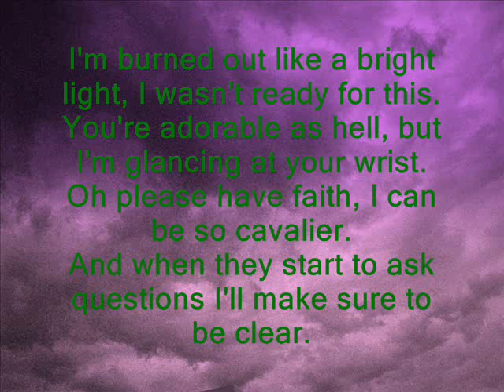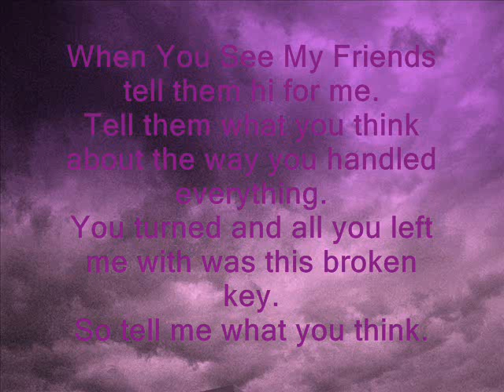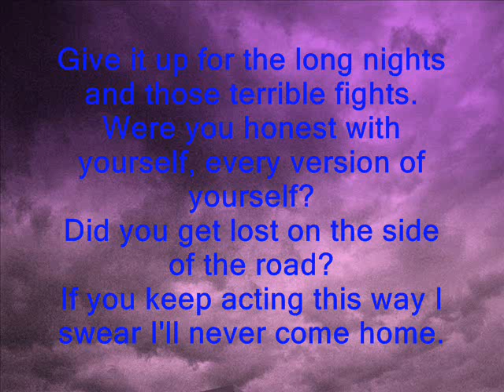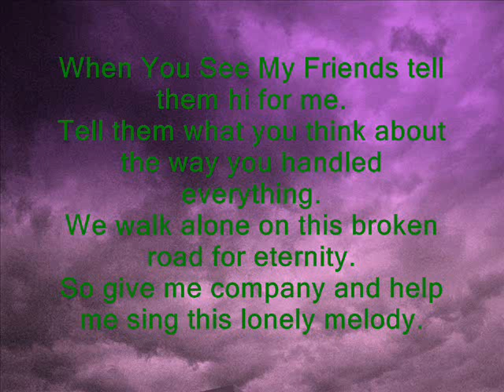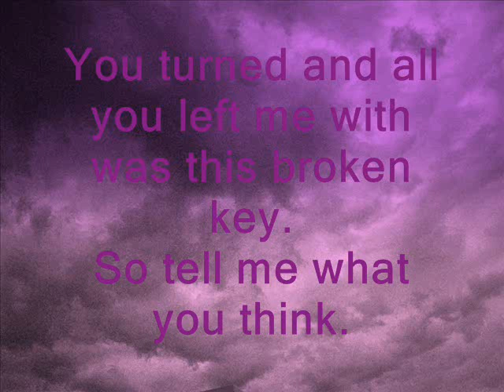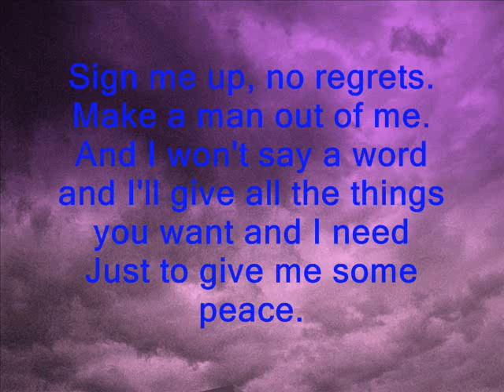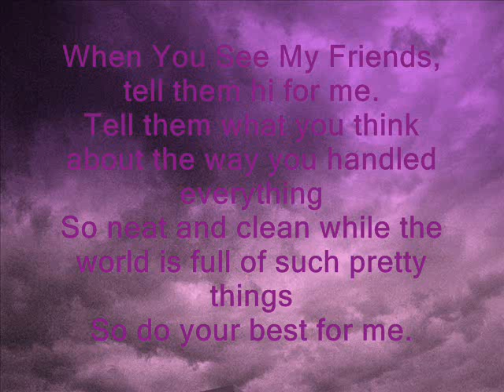Mayday Parade - When You See My Friends (Lyrics)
Artist: Mayday Parade
Song: When You See My Friends
Album: Mayday Parade